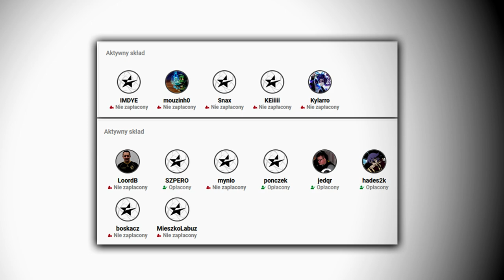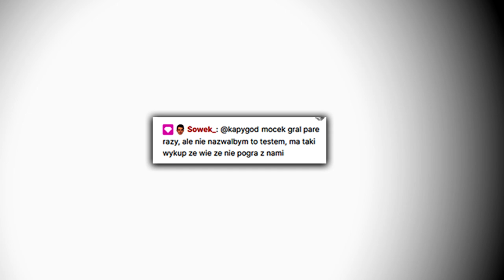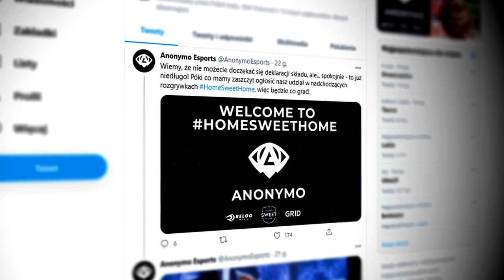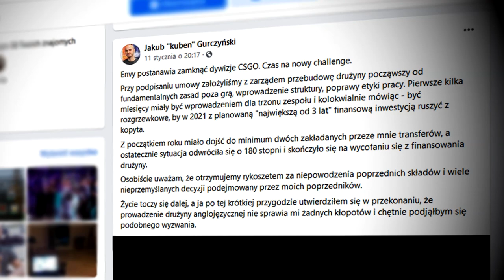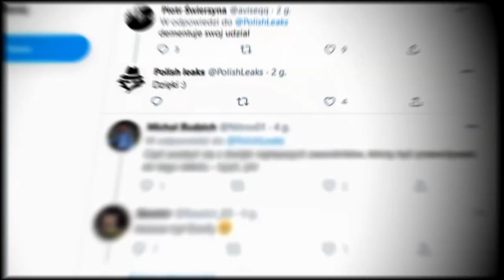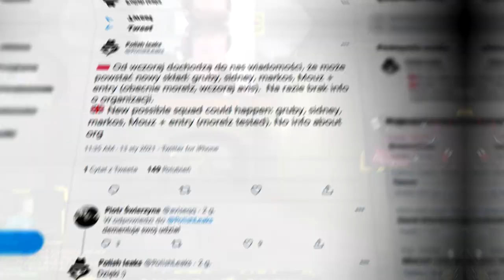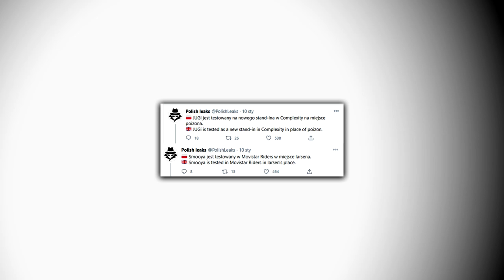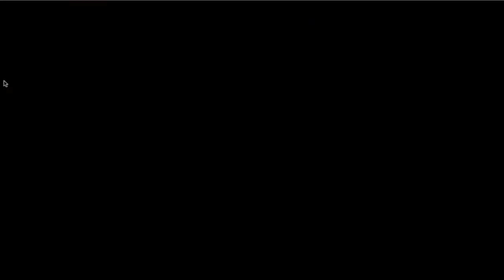WŁAŚCICIEL SKŁADU SNAXA Z NOWYM INFO! 🔥 KUBEN O UPADKU ZESPOŁU MICHA! COBBLE POWRÓCI DO CS:GO?